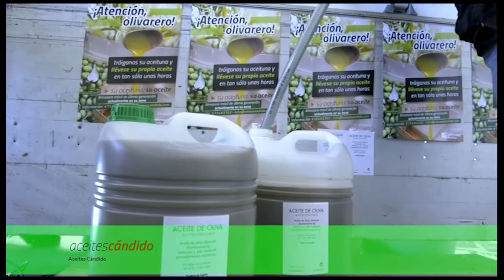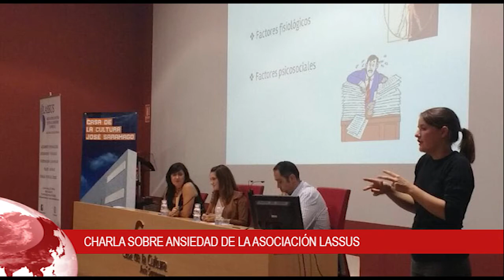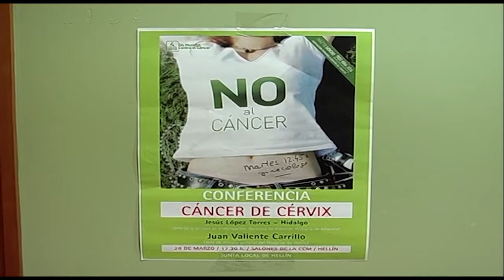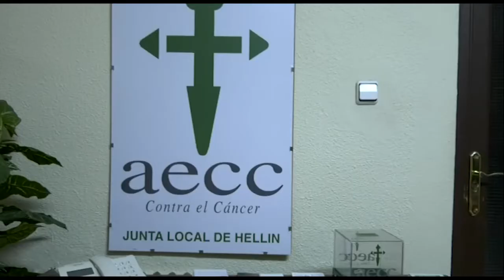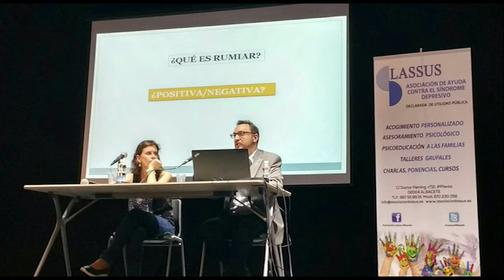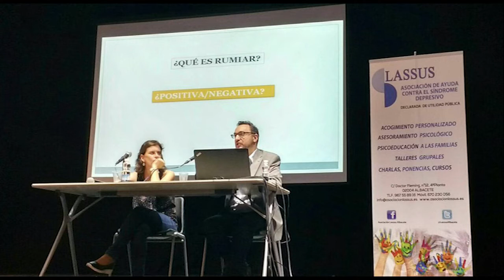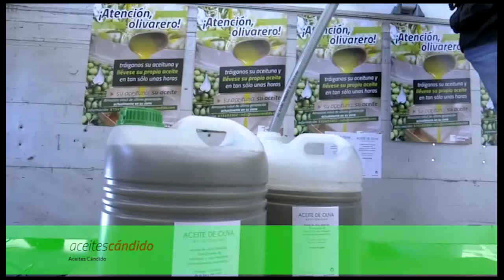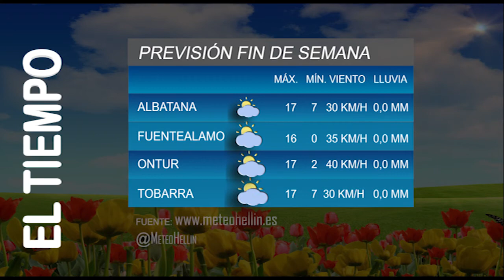Informativos Tv Hellín 19.1.18